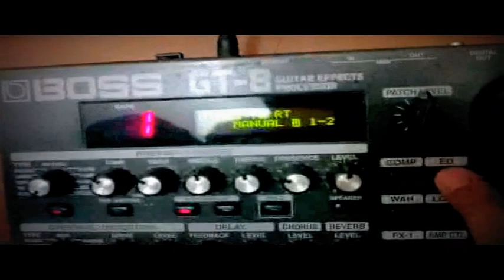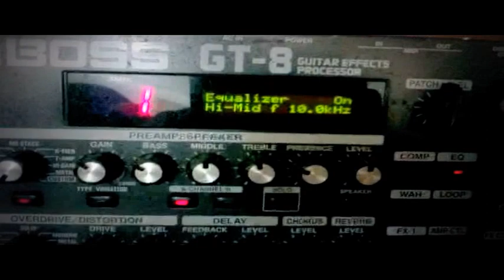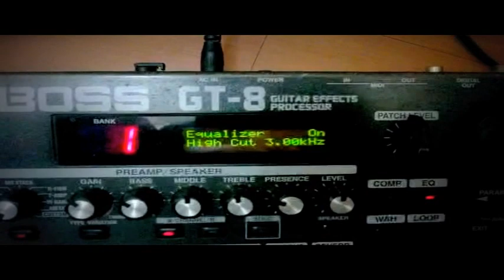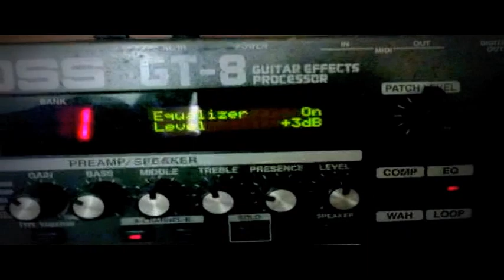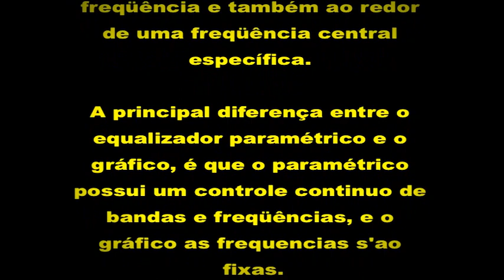19-Equalizer Realçando ou Eliminando as frequencias